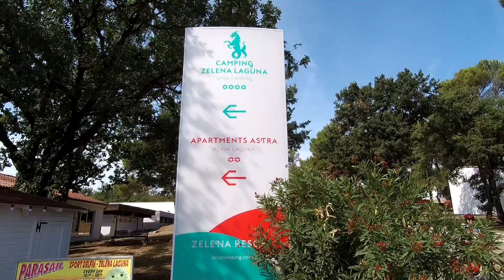Хорватия 2021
Отпуск в Истрии.